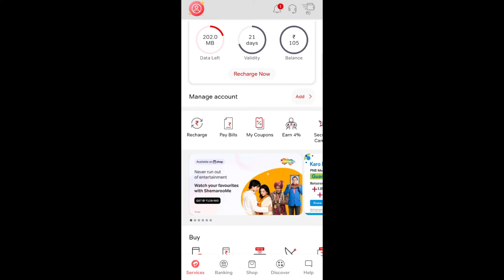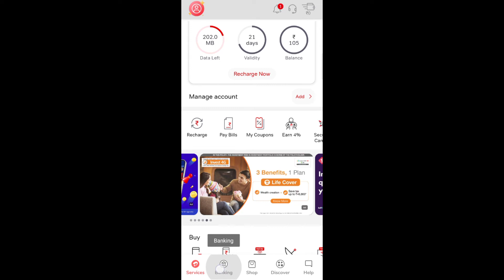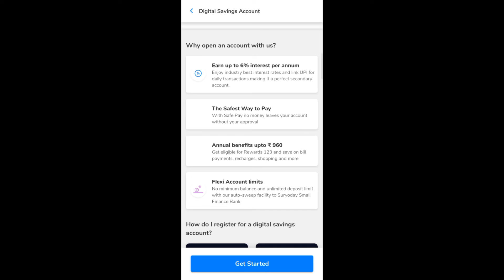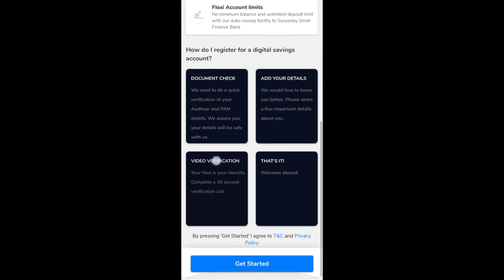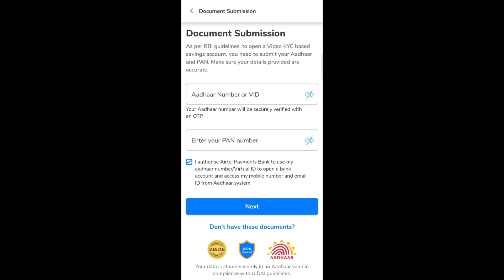How to Open Airtel Payments Bank Account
About Video:- Namaskar Dosto iss Video me Maine Bataya Hai Ki aap Airtel Payments Bank mai apna bank account ghar baithe kaise open kar sakte ho ya fir airtel payments bank ki full KYC घर बैठे कैसे करें ये बताया है,
VIDEO बहुत ही knowledge Sawal है,

Please Watch our Previous Videos:-

Keep Supporting
And
Keep loving. Love you Guys